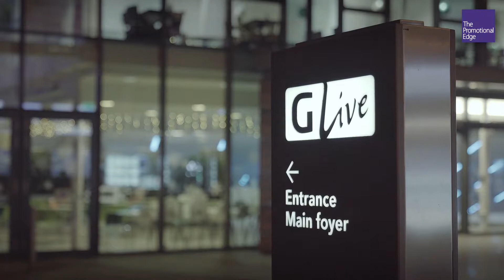The Promotional Edge – Surrey Property Awards 2018 promotional film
This is a short promotional film we produced for The Promotional Edge to showcase their prestigious Surrey Property Awards event, held at G-Live in Guildford in November 2018. The film will be used as promotional material in the run-up to next year's event.